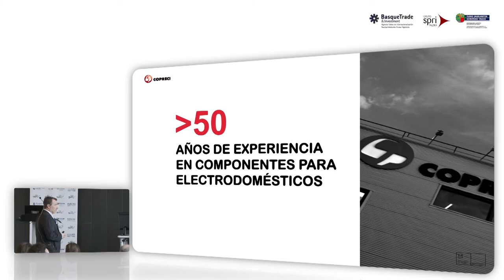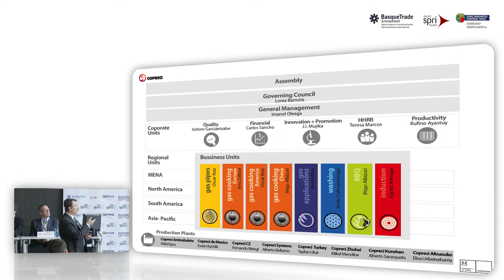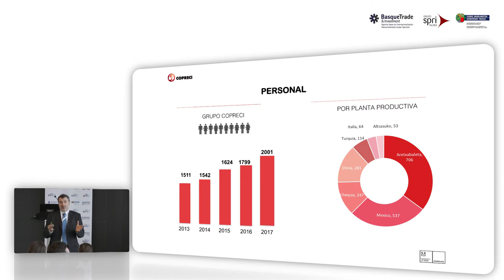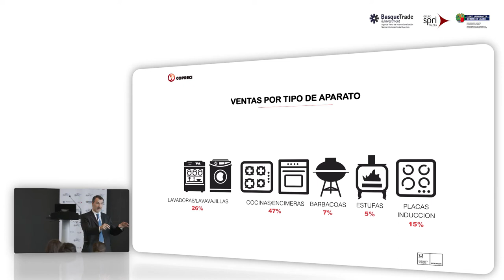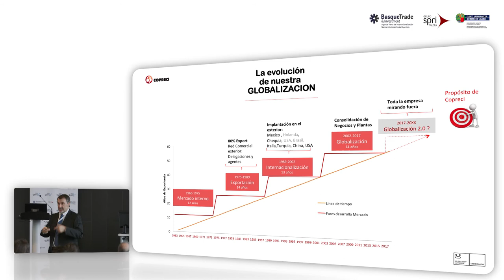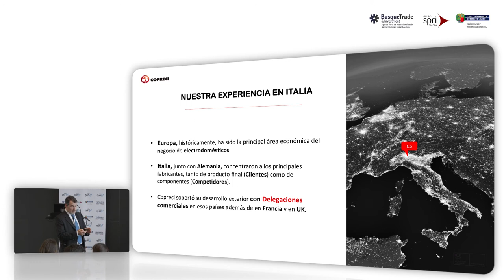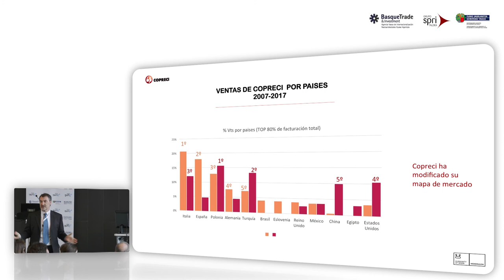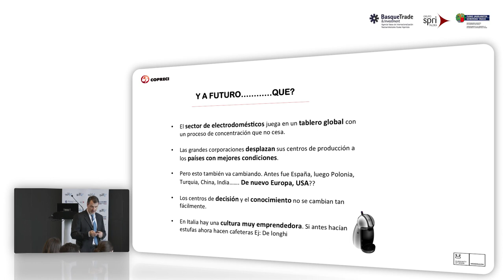Ponencia de Javier Calvoetxeaga, Director Componentes Lavadoras en COPRECI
En la Jornada Italia, un país a potenciar" Javier Calvoetxeaga, Director Componentes Lavadoras en COPRECI S.COOP, explicó la experiencia de la empresa en este país europeo